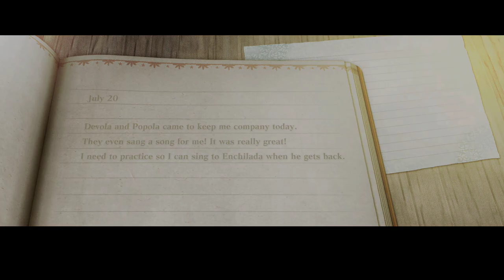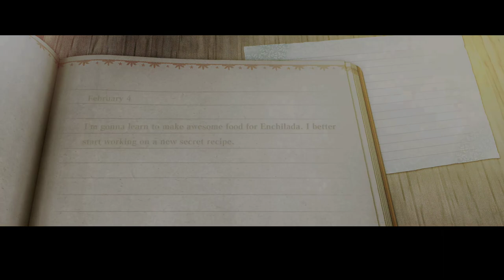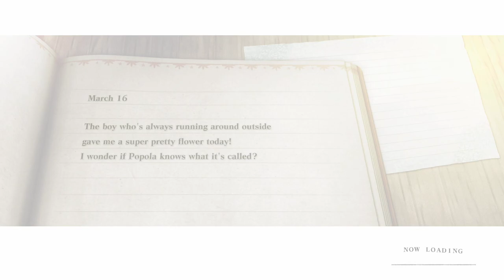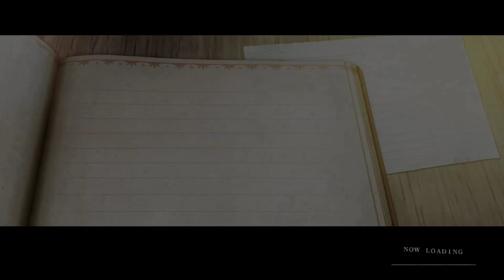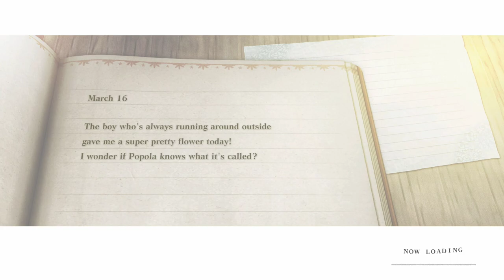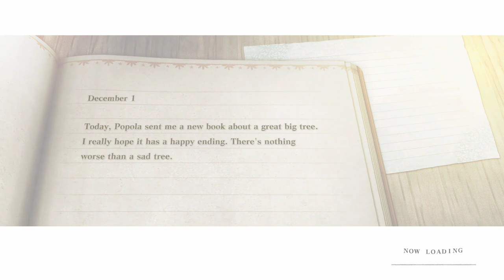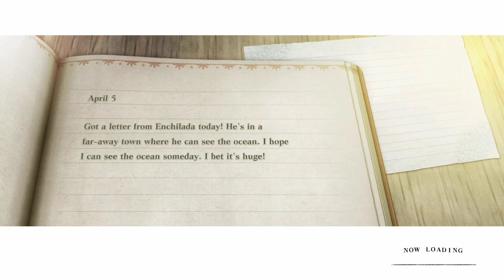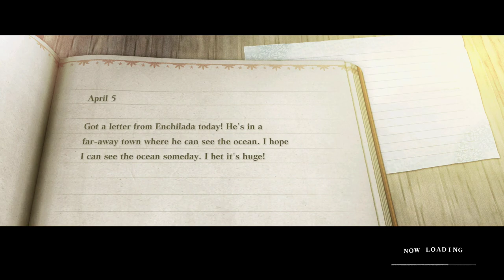NieR Replicant Ver1.22474487139 part 1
NieR replicant, a game I never played but knew of, although I played the sequel this time I will learn of the origin itself!  The story starts out as well Me Enchilada!  With my poor Sister and the Grimore Weiss!